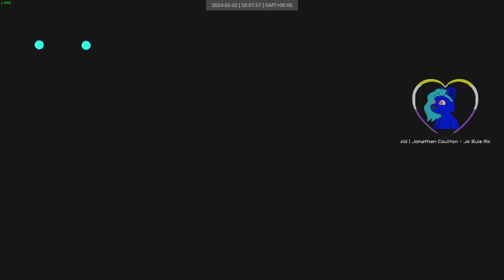2024 01 02 | group s finland | art of rally daily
Whoops